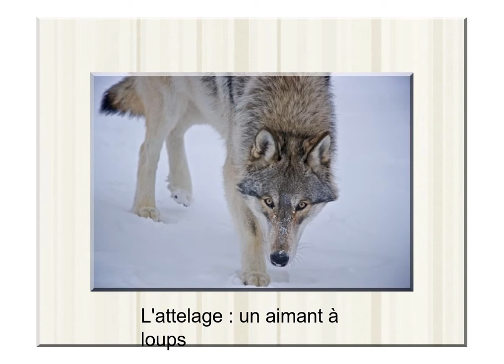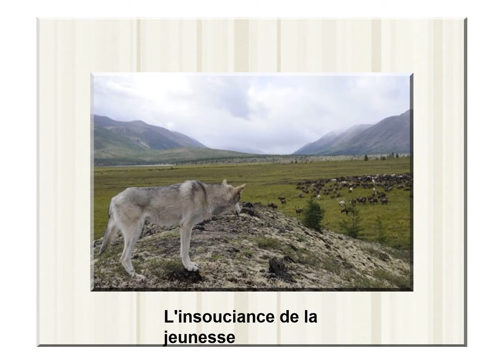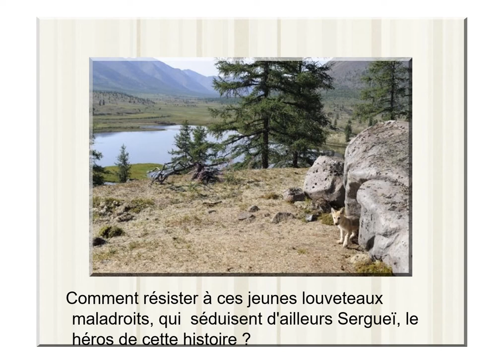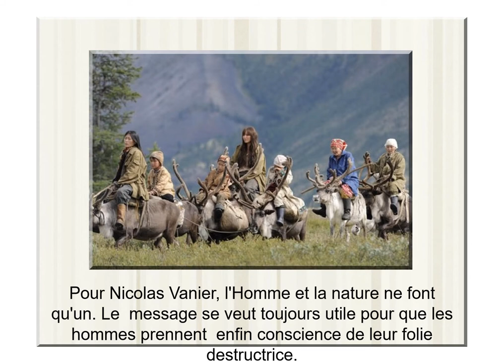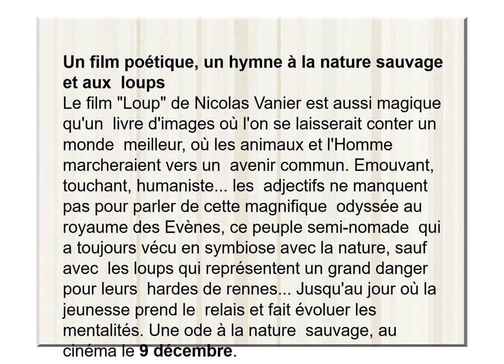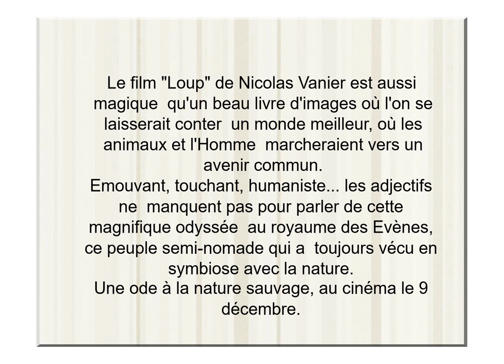AVENTURE FÉERIQUE AU PAYS DES LOUPS